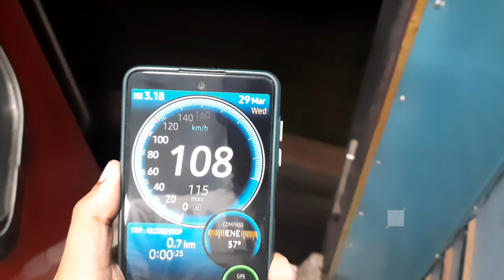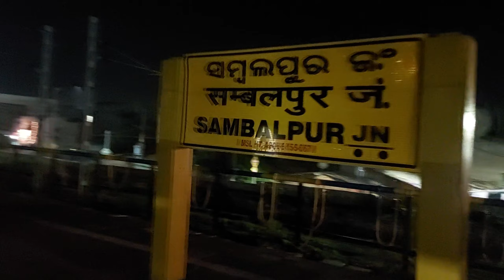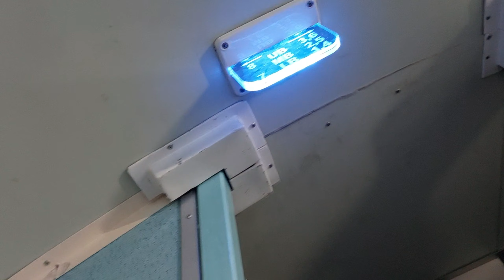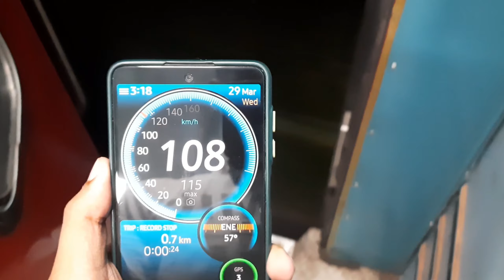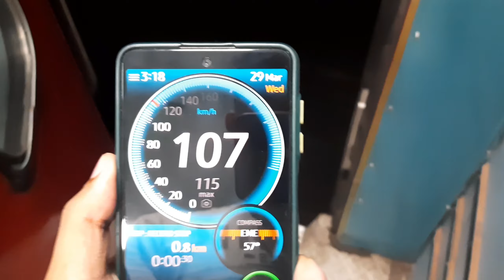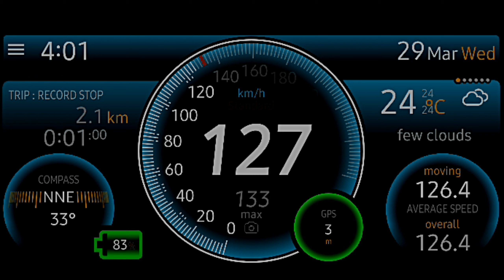Journey in Mahima Gosain Express | Sambalpur to Balasore *130 ki Bailgaadi*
20832 Train number

Sambalpur Junction to Kolkata Shalimar

stops :
Rairakhol
Boinda
Angul
Talcher
Dhenkanal
Jajpur Keonjhar Road
Bhadrak
Balasore
Kharagpur Junction
Santragachi Junction

Average speed - 60kmph

Max permissible speed - 130kmph (Ranital - Andul)